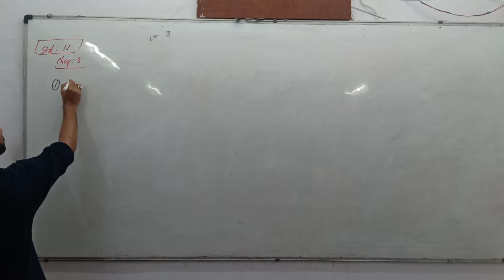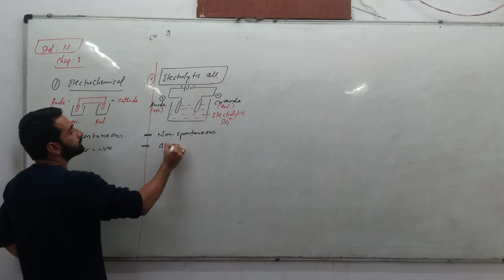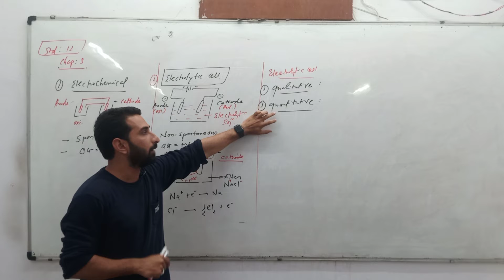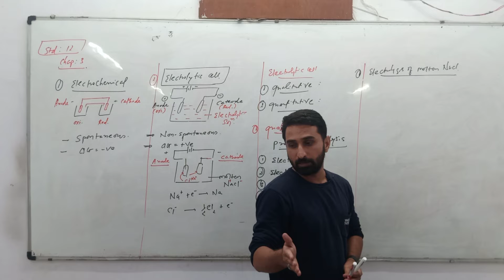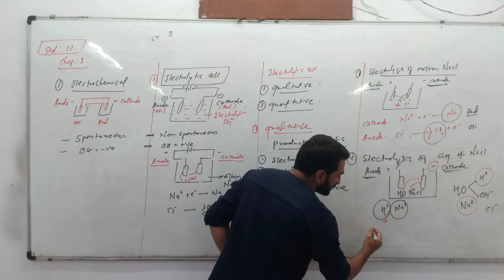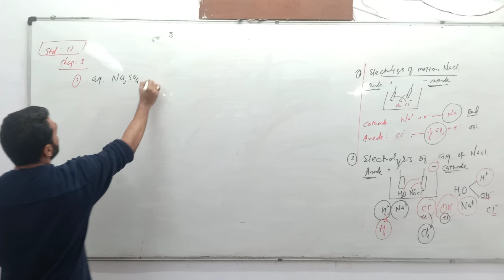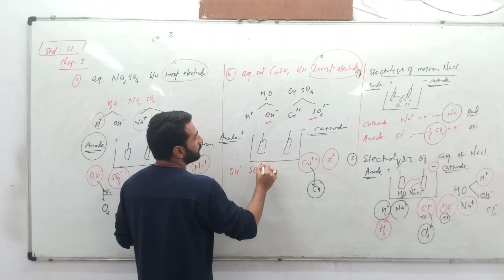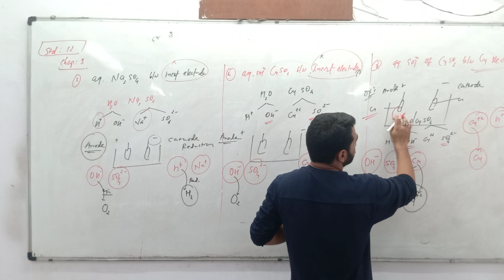Products of Electrolysis | Std-12 Chemistry | Chap-3 Electrochemistry | Neet,Jee,Board